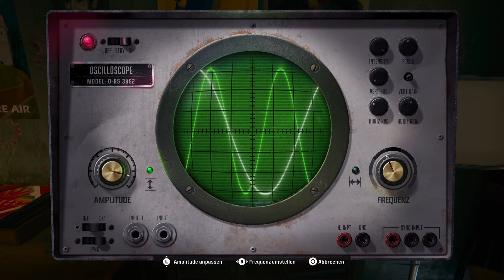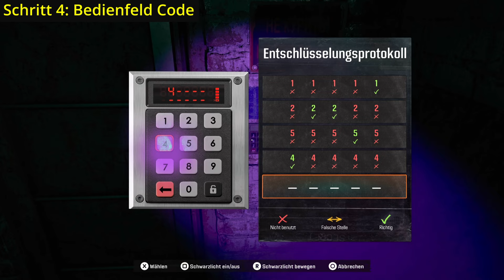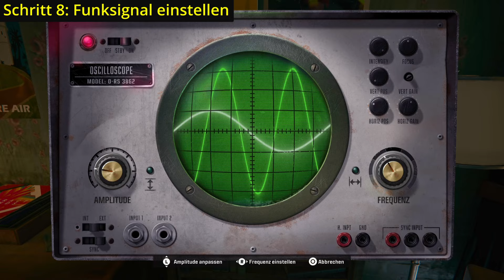Call of Duty Black Ops 6 | Safe Code Deutsch & starken Loot erhalten + Trophy Guide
In diesem Guide für Call of Duty Black Ops 6 zeige ich Dir, wie Du direkt zu Spielbeginn in Deiner Basis alle Rätsel lösen kannst, um 1000 Dollar, einen Messer-Bauplan und die Silber-Trophäe "Die Rätsel, Mason" freizuschalten. Mit diesen 1000 Dollar kannst Du sofort mächtige Upgrades freischalten und so einen enormen Vorteil im frühen Spielverlauf erhalten! 💸

Hier erkläre ich Dir alle Schritte, die nötig sind, um den Safe Code in COD BO6 zu knacken und alle Rätsel in der Basis abzuschließen:
1️⃣ Klavier Rätsel
2️⃣ Kesselraum Rätsel
3️⃣ Untergrund betreten
4️⃣ Bedienfeld Code eingeben
5️⃣ Computer hacken
6️⃣ Schloss knacken
7️⃣ Schlüssel einsammeln
8️⃣ Funksignal einstellen
9️⃣ Safe Code erhalten
🔟 Safe öffnen und Belohnungen einsammeln

Falls Du auf der Jagd nach der Platin Trophäe bist, schau unbedingt auch in meinen COD BO6 Platin Guide rein, in dem ich erkläre, wie Du alle 44 Trophäen möglichst schnell und effizient freischalten kannst. Mit diesem Call of Duty Black Ops 6 Platinum Guide erreichst Du Dein Ziel ohne unnötige Umwege und erfährst, welche Tricks Du für jede Trophäe kennen musst. Der Link zu meinem vollständigen COD BO6 Platin Guide habe ich dir hier verlinkt – viel Erfolg beim Erreichen der 100%!

⏱️ Zeitangabe:
0:00 Folgende Belohnungen erhältst Du
0:24 Schritt 1: Klavier Rätsel
1:26 Schritt 2: Kesselraum Rätsel
2:17 Schritt 3: Betrete den Untergrund

2:45 Schritt 4: Bedienfeld Code
3:37 Schritt 5: Computer hacken
4:07 Schritt 6: Schloss knacken
4:46 Schritt 7: Schlüssel einsammeln

4:57 Schritt 8: Funksignal einstellen
5:40 Schritt 9: Safe Code erhalten
6:20 Schritt 10: Safe Code eingeben & Belohnungen erhalten
7:07 Weitere Guides zu COD Black Ops 6

*Eine Übersicht zum neuesten Call of Duty Teil:*
"Call of Duty: Black Ops 6" ist der neueste Teil der beliebten Black Ops-Serie und bietet Dir ein packendes Spielerlebnis mit intensiver Action, einer spannenden Story und innovativen Multiplayer-Modi. Das Spiel entführt Dich in die Zeit des Kalten Krieges, wo Du als Elite-Soldat an geheimen Missionen teilnimmst, die rund um den Globus stattfinden. Die Einzelspieler-Kampagne dreht sich um eine düstere Verschwörung und bietet Dir abwechslungsreiche Missionen – von Stealth-Einsätzen bis zu explosiven Feuergefechten.

Im Multiplayer-Modus erwarten Dich neue Karten, ein erweitertes Waffenarsenal und der bekannte Zombies-Modus, der diesmal eine eigene, spannende Storyline hat. Die Karten sind dynamisch gestaltet, was das Gameplay anspruchsvoller macht und taktisches Denken fördert. Das Fortschrittssystem belohnt Dich für Deine Leistung mit exklusiven Skins, Ausrüstung und Battle Pass-Inhalten.

Die Grafik in Black Ops 6 ist beeindruckend – dank neuer Beleuchtungstechniken und realistischer Texturen wirken die Schauplätze und Charaktere lebensechter als je zuvor. Auch das Sounddesign wurde überarbeitet, um Dich mitten ins Geschehen zu ziehen, sei es durch den Klang der Waffen oder die atmosphärischen Umgebungsgeräusche.

Für wettbewerbsorientierte Spieler gibt es Ranglistenspiele und saisonale Events, die zusätzliche Herausforderungen und Belohnungen bieten. Black Ops 6 spricht sowohl Solo-Spieler als auch Multiplayer-Fans an und hält durch regelmäßige Updates die Spannung aufrecht.

Warum Black Ops 6 spielen?

Mit einer tiefgehenden Story, einem dynamischen Multiplayer-Modus und atemberaubender Grafik ist "Call of Duty: Black Ops 6" das perfekte Spiel für Fans moderner Shooter. Wenn Du Herausforderungen liebst und taktische Entscheidungen magst, wirst Du hier voll auf Deine Kosten kommen. Dank des Platin Trophäen Guides, der alle Trophäen im Spiel abdeckt, kannst Du Dein Ziel der 100% Fortschritt schnell und effizient erreichen.